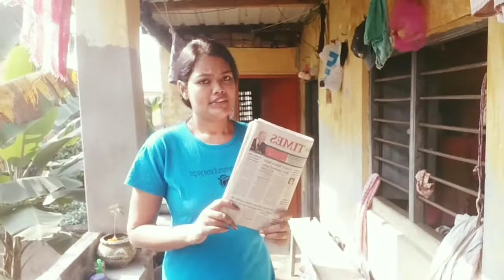Vurivoj with all ☺☺।। Ki special dish banalam 🥰🍛??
Hi,my name is Trisha.I live in North 24 parganas.I am a simple fun loving girl with full of enthusiasm.My hobbies are cooking, reading stories and listening music.I am a bengali vlogger.In my vlogs i share my daily lifestyles ,my family,my daily activities with you and also share some glimpses of exercising my hobbies,which you may like or find it entertaining.
Hope all of you will stay beside me everytime,will watch my vlogs.Your supports are firmly needed to grow.And  together we will make a big family of 'Trisha's Lifestyles' in youtube.
I wish All of you stay healthy and happy always. And may God showers all the blessings upon you.

We Are One by Vexento Free Download / Stream Music promoted by Audio Library 🎵 Track Info: Title: We Are One by Vexento Genre and Mood: Dance & Electronic + Bright ——— 🎧 Available on: Spotify iTunes Deezer YouTube SoundCloud Google Play Bandcamp ——— 😊 Contact the Artist: ——— ✅ About using the music: - You MUST include the full credits in your video description. - You can NOT claim the music as your own. - You can NOT sell the music anywhere. - You can NOT use the music as background music for your own musical work without the artist's consent. - You can NOT use the music without giving any credits in the video description. - You can NOT remove or add parts from/to the credits. - You can NOT use third-party software to download the video/track, always use our download links - You MUST contact the artist if you wish to use the music on any kind of project outside of YouTube. - If you need more information about using music, please get in touch with the artist. - This channel is not an official YouTube channel. ——— 💚 Listen to our Spotify playlists EDM Lo-Fi Chill Happy ——— 🔴 Official Releases We have created a new channel where we do an agreement with the artist and our record label to make sure all the music is free and 100% safe.